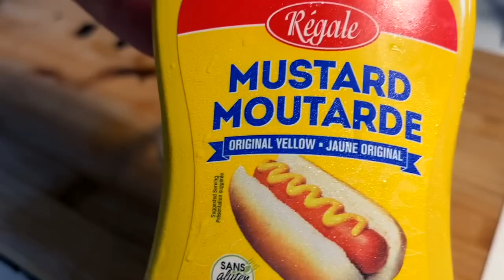I Got Shanked.